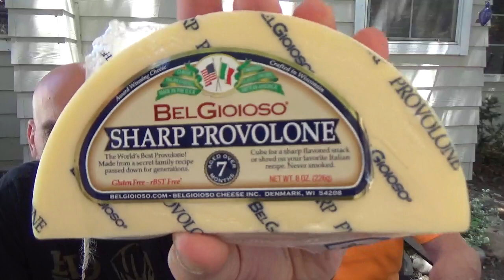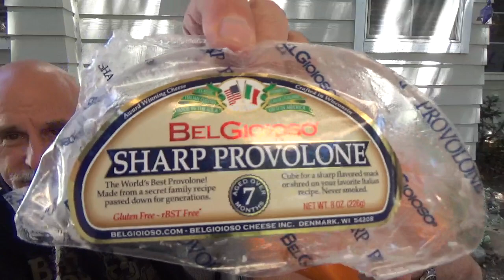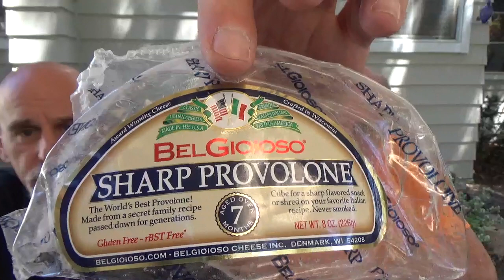Sharp Provolone Cheese from Bel Giogioso....It is the cheese that binds us!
Johnny Scoville's Tip Jar:
Thank you so much for being a part of the family!

This was awesome cheese! Great sharp nutty flavor with a bite! Get some and let me know what you think!

Johnny Scoville